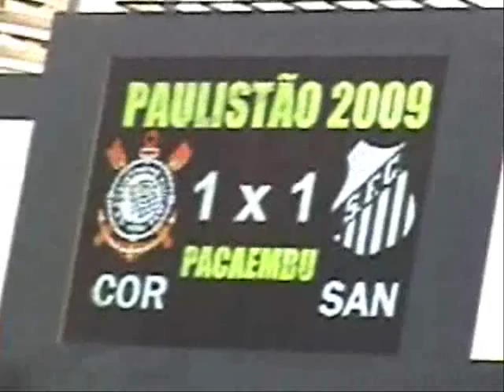Final do Paulistão 2009- TORCIDA JOVEM DO SANTOS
Mesmo sem a vitória, torcida do Santos representou no Pacaembu.